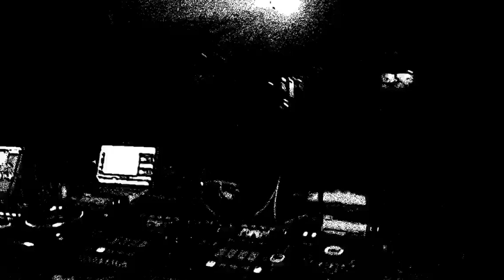RZAC ROMA 25112K17 V04